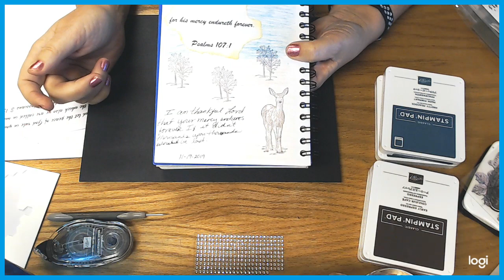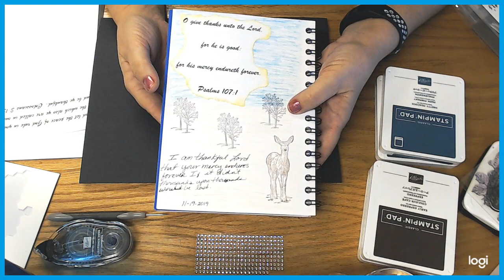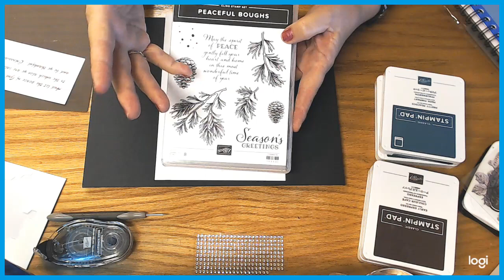Scripture Journaling with Rhonda Gibson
This is the first of my Scripture Journaling videos. I have a cold so please bear with me as I croak my way through the video.